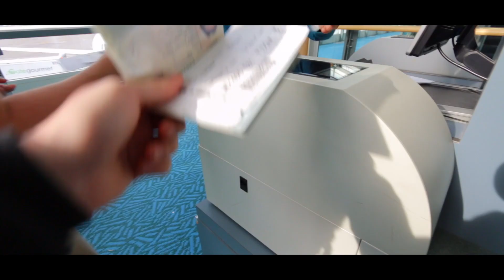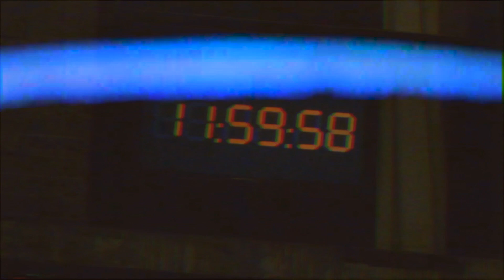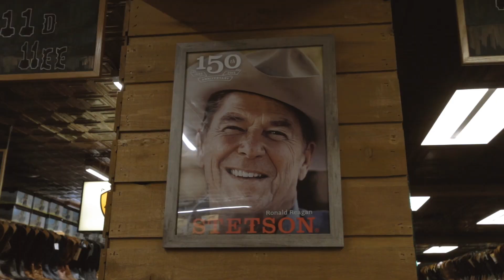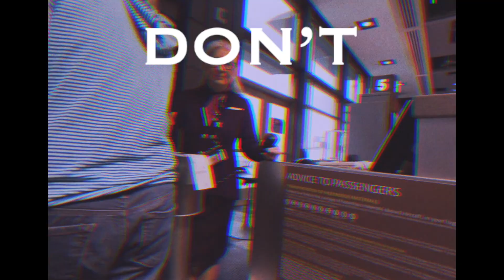SHMIZZIN AUSTIN TX (episode 2)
Austin and Brennen go to visit family in TX
Middle of the Night productions

Watch two Vancouver film students take on America and Europe in a 30 days around the world, action packed Vlog series. From London to Croatia, Spain and Florida just to name a few, these travellers will encounter some of the best and worst situations of their life.

Austin Jamieson @____motn
Brennen Little @brennlittle